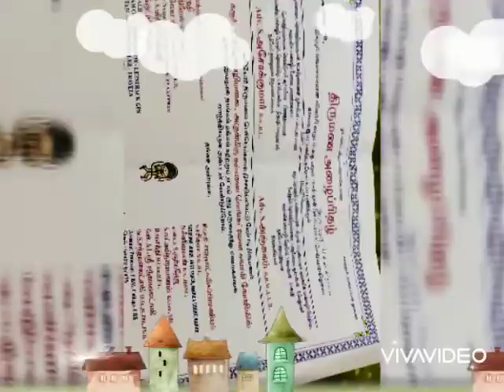Anju.8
My happy journey